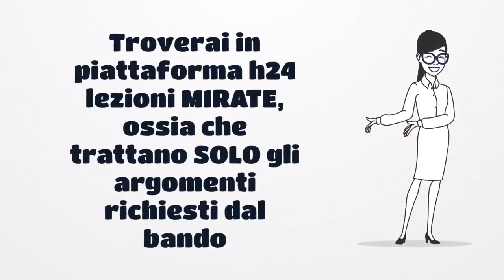Corso Preparazione Quiz Concorso Marescialli Carabinieri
Corso Preparazione Quiz Concorso Allievi Marescialli Carabinieri ruolo Ispettori